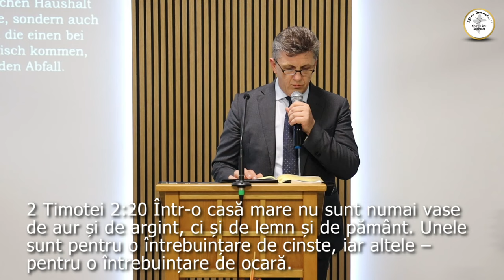Nelu Brie - Autoritatea spirituală a slujitorului lui Dumnezeu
Biserica Sion Ingolstadt - mesaj de încurajare și zidire spirituală, rostit de pastorul Nelu Brie, în data de 20 octombrie 2024. Predici pentru vremuri grele